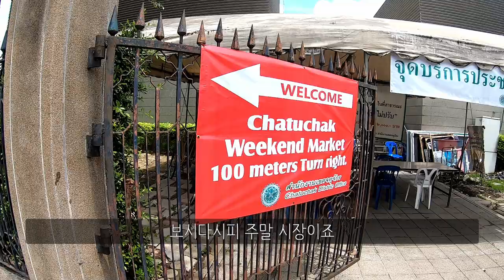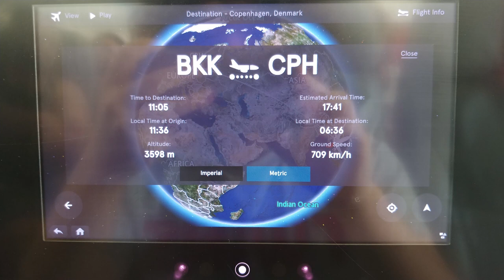눈물이 앞을 가리는 크라비 & 방콕 여행썰 태국 마지막편 So sad story in Krabi & Bangkok The last video in Thai[태국여행]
진짜 여행 중에 다른 나라에서 다치지 마세요...